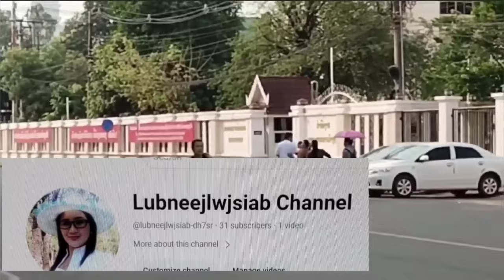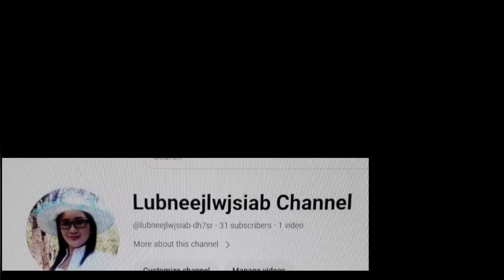Yuav txiv suav raug tsim sab heev 23/04/2024